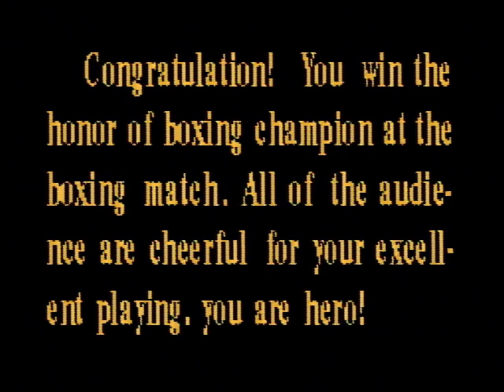Super Fighters Timetop TV Game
Completely original video game